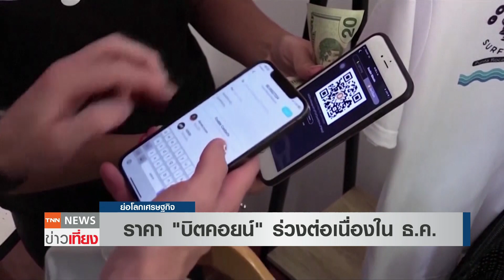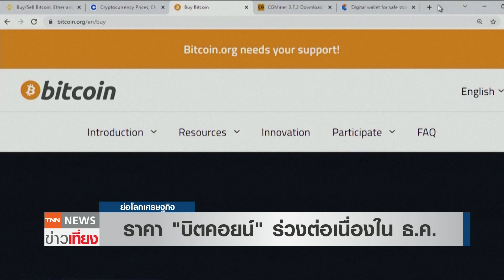ราคา "บิตคอยน์" ร่วงต่อเนื่องในธ.ค. | ย่อโลกเศรษฐกิจ 29 ธ.ค.64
ราคาของบิตคอยน์ร่วงต่อเนื่องในธ.ค. ด้านนักวิเคราะห์บางคนมองว่า นักลงทุนสถาบันอาจอยู่เบื้องหลังการลดลงในสัปดาห์นี้ ขณะที่ บางคนมองว่า มาจากการลดมาตรการกระตุ้นเศรษฐกิจของธนาคารกลางหลายแห่ง